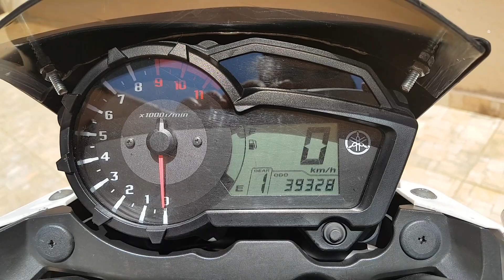Crosser MODIFICADA | Yamaha XTZ 150 | Minhas modificações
Depois de 3 anos com a motoca resolvi dar um tapa no visual dela.
Foram dois meses de compras de acessórios e o resultado vocês veem aí no video.